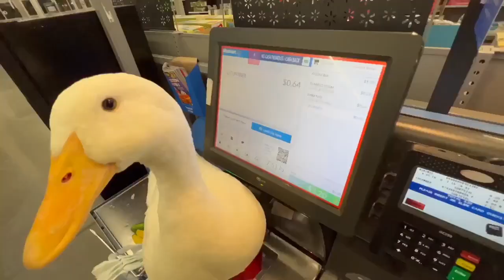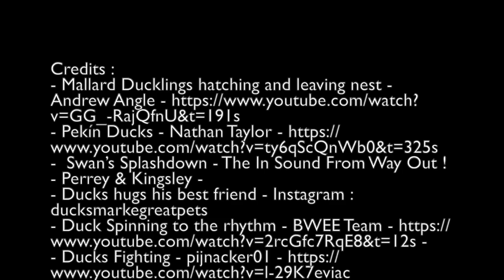Unofficial Movie Clip - Swan's Splashdown - Perrey & Kinglsey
-  Swan’s Splashdown - The In Sound From Way Out ! - Perrey & Kingsley -
- Geese and Ducks on Water Short 4K Film - Nisqually National Wildlife Refuge, Washington - 4K Relaxation Channel

L. Bernard